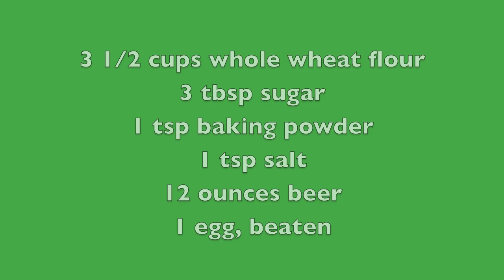Whole Wheat Beer Bread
to get the ingredients, and watch over 150 free video recipes!